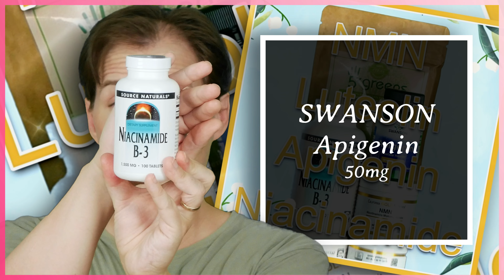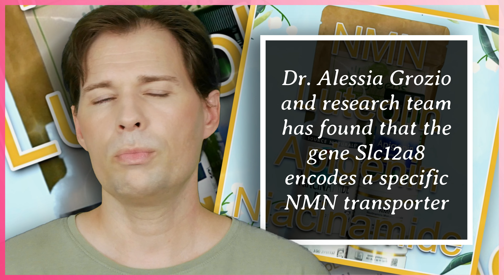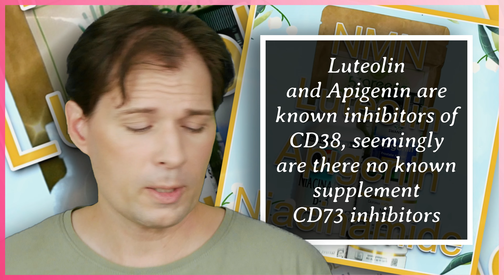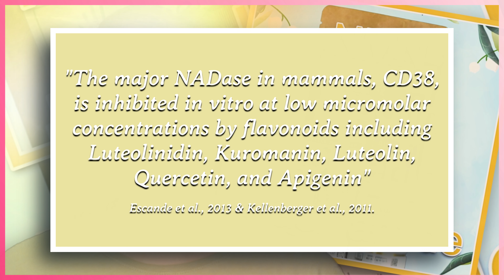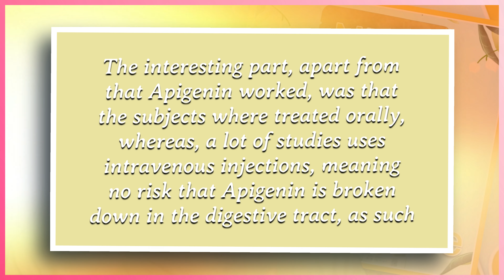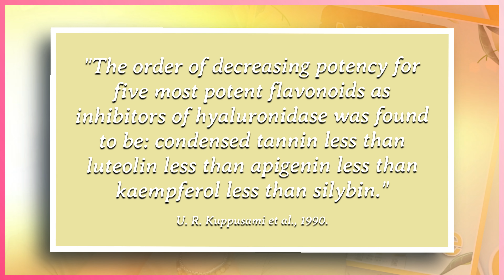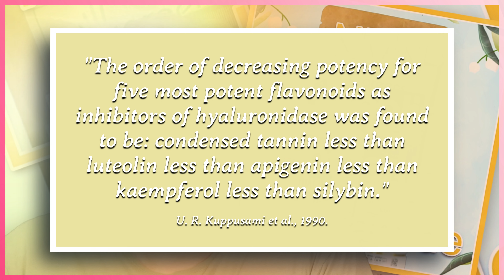NMN OR NR? HOW TO REVERSE AGEING, MY RESULTS | NR / NIAGEN | LUTEOLIN | APIGENIN | NIACINAMIDE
HOW I "ANTI-AGED" WITH NMN, NICOTINAMIDE MONONUCLEOTIDE, NR, NICOTINAMIDE RIBOSE (NIAGEN), NIACINAMIDE (NAM/NICOTINAMIDE), LUTEOLIN, AND APIGENIN, BUT LET'S TALK ABOUT WHAT ACTUALLY GOES ON IN THE BODY, WHEN TAKING NMN, NR, NIACINAMIDE, LUTEOLIN, AND APIGENIN. Well, in this video we talk about the supplement, NMN, Nicotinamide Mononucleotide, that Dr. David Sinclair talks a lot of, and Nicotinamide Ribose (Niagen) that his "rival" Dr. Charles Brenner talks of, is there a difference between those to supplements, NMN vs NR (Niagen), what is the difference, if any, and does it matter if you do NMN or NR (Niagen), well, in the video here we look at both NMN and NR (Niagen) but also the supplements Luteolin, Apigenin, and Niacinamide (vitamin B-3, non-flushing), as they are equally important when it comes to NAD+, which is the end goal when taking NMN, NR, and Niacinamide.

If you have a muscular disorder, like Myotonic Dystrophy, DM1, then this video is rather interesting.

Filmed and exported in 4K, no filters are used to alter or enhance my appearance. I have used a tad of makeup for the video, as I was not to demonstrate anything, see the community tab for routine, there are plenty of no makeup images of me on the community tab.